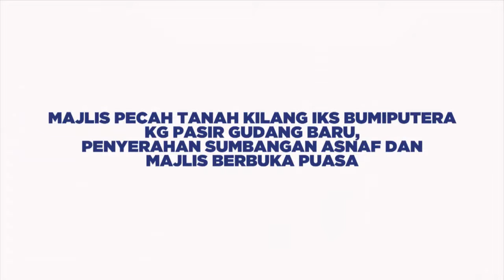Majlis Pecah Tanah Kilang IKS Bumiputera Kg Pasir Gudang Baru